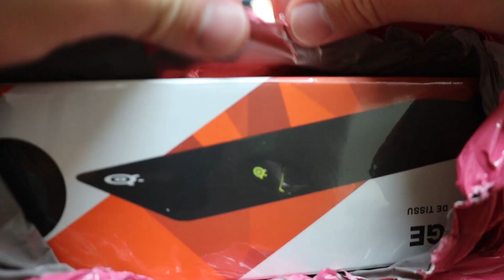SteelSeries 賽睿 QCK EDGE XL 滑鼠墊開箱 | 狗掌玩開箱 📦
📦觀影注意事項：
　　我也不知道滑鼠墊要開箱啥？隨意拍拍、隨意剪剪、隨意看看～